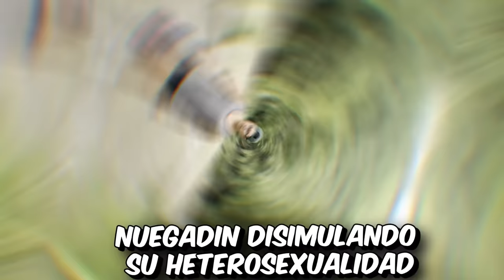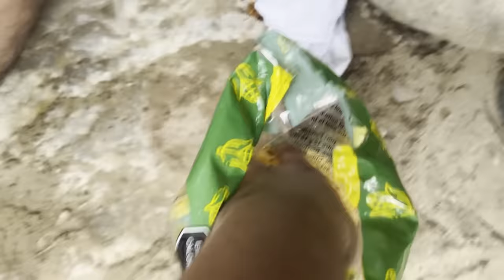🔥PESCANDO EN RIO SUCIO SALE MAL CON EL CREW🔥